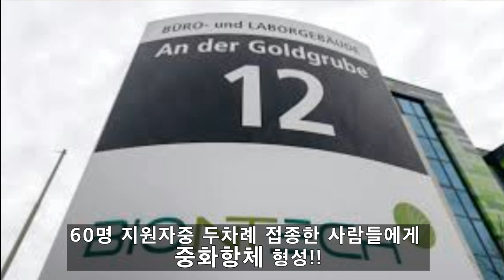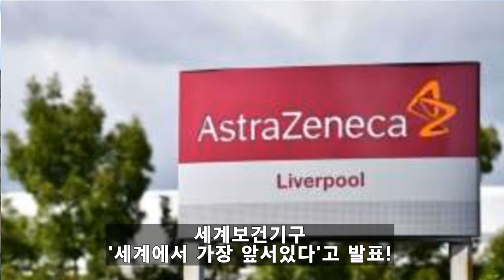7월 21일 최신뉴스! 올가을 코로나 백신이 나온다고? 세계 곳곳 항체 성공 소식이 희망적인 진짜 이유는?? 미국, 영국, 독일 백신 성공 소식 총정리! (모더나, 화이자)